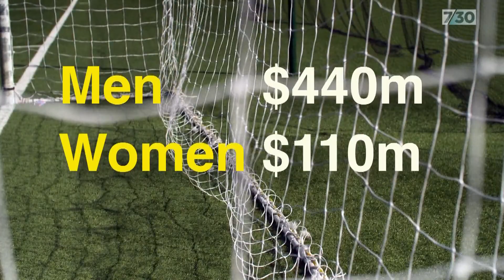Closing the pay gap in women's football | 7.30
Matildas superstar Sam Kerr has seized the spotlight to push for more funding to develop the next generation of Matildas. From the grassroots to the world stage, women are still worse off than their male counterparts, as Jason Om and Emily Jane Smith explain.